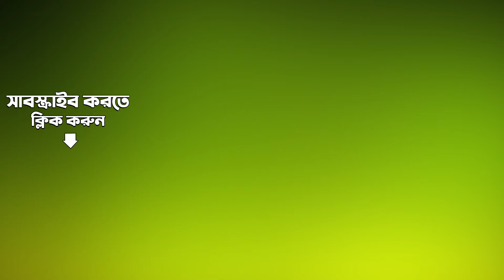Deep Chhilo Shikha Chhilo - LOFI | Manna Dey | Shivam | LoFi Music | Bangla Gaan 2023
Enjoy the soothing sounds of Manna Dey's "Deep Chhilo Shikha Chhilo" in a new LoFi mix by Shivam. Let the mellow beats and timeless vocals transport you to a place of tranquility and relaxation. Perfect for unwinding after a long day or setting the mood for a cozy night in.

Credits :

Song - Deep Chhilo Shikha Chhilo - LOFI
Artist - Shivam, Manna Dey
Lyrics - Pulak Banerjee
Music Arranger - Shivam